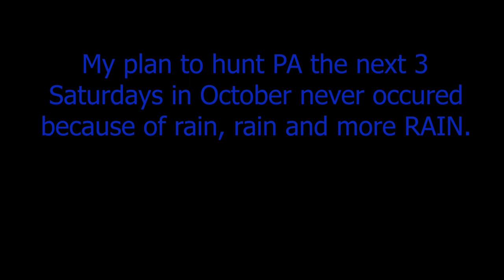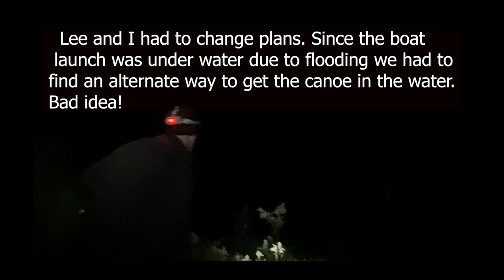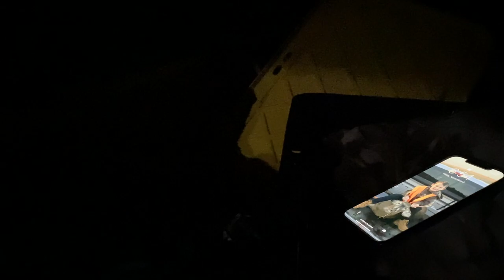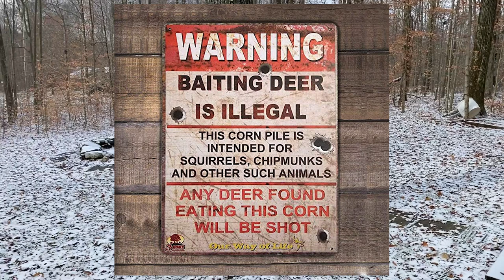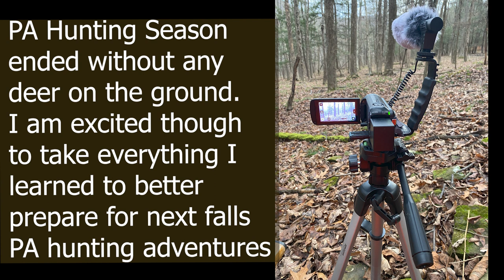Learning New Lands Hunting My Neighbor State PA 2021 Hunting Season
I decided to move out of my comfort zone during the 2021 deer hunting season. Not only did I start hunting public lands in my home state of NY, but I also ventured out to hunt public lands in my neighbor state, PA. Finding deer was difficult at first but Lee and I scouted an area that shows big buck potential. I also traveled to my cousins cabin in western PA for our annual opening weekend of gun season. I hope to cash in on my second opening day PA buck.